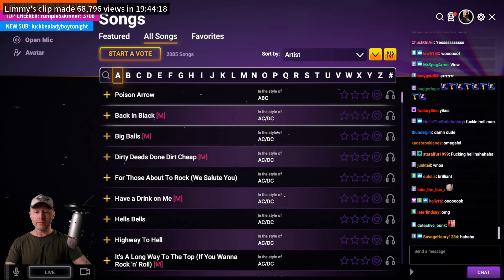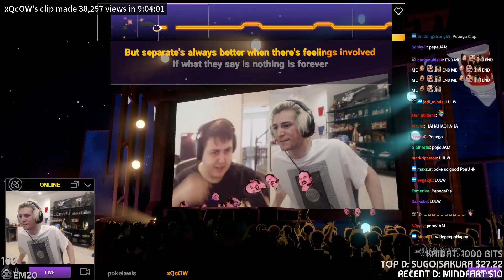XQC SINGS COUNTRY ROADS